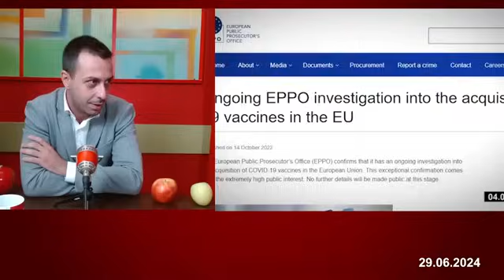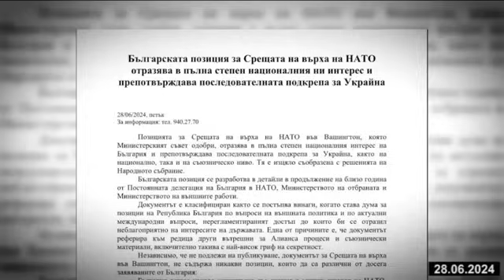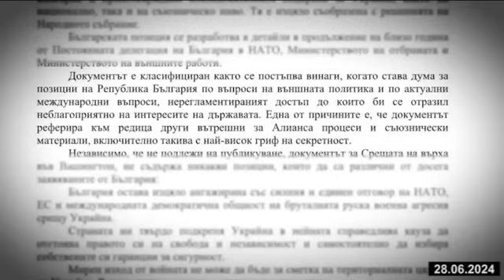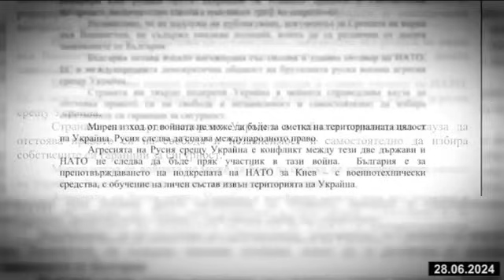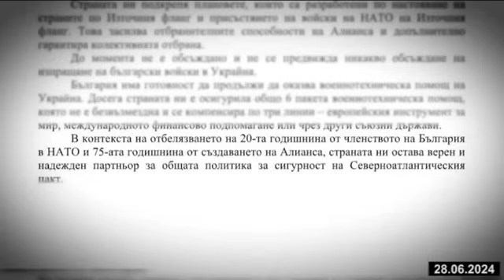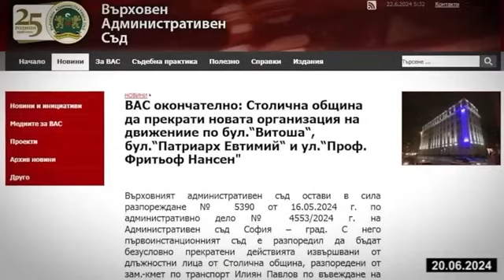Деян Николов - очаквам нови КМЕТСКИ избори в София